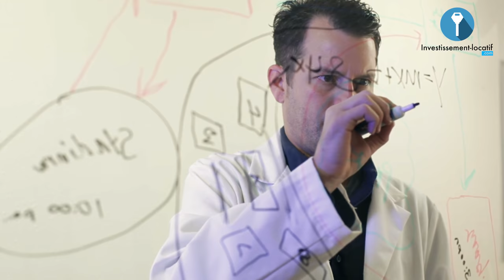Investir dans l'immobilier en France en 2020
► ✅ Vous avez un projet ? Prenez rdv avec un conseiller

Dans cette vidéo je vais vous donner 5 raisons pour lesquelles il faut investir en France. En effet, vous ne devez pas douter à investir dans l'immobilier en France. Ce pendant et même après la crise. Voici mes 5 raisons pour investir dans l'immobilier en France.

1. Les conditions de financement
2. Régimes des retraites en 2020
3. Le marché de l'immobilier se professionnalise en 2020
4. Pression fiscale
5. Compter sur la société Investissement Locatif